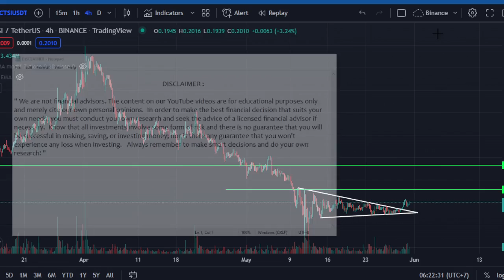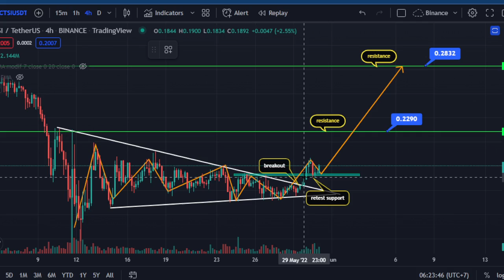Cartesi CTSI Crypto Price Prediction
Cartesi CTSI  price prediction today with technical analysis
Cartesi CTSI crypto coin
Cartesi CTSI coin
Cartesi CTSI token

key : cryptocurrency, price prediction today, price action, tehcnical analysis, crypto news today, coin news, market analysis, crypto update today,